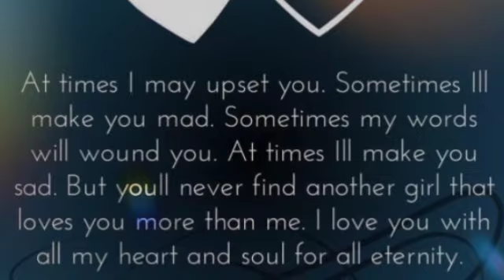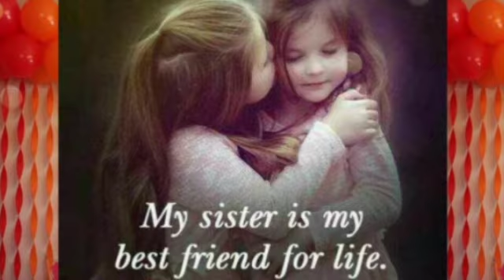Birthday Whatsapp status, | Happiest Birthday Cute sister | Birthday Wishes | 14 July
Wish a fabulous birthday to my cutest Sister.
Happy Birthday Dear Sister You Are Amazing You Are Special You Are Unique You Are Kind You Are Precious.
Have a wonderful time and a very